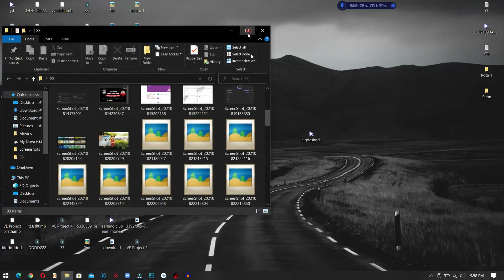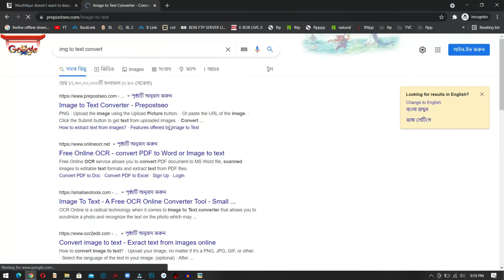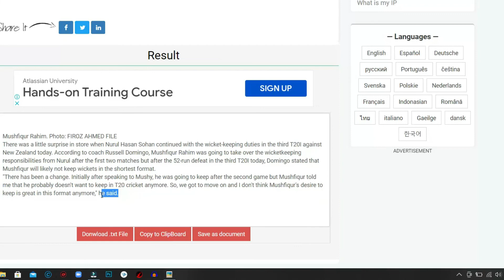Online Image to Text converter | এবার যে কোনো ছবি থেকে লেখা হয়ে যাবে এক ক্লিকেই!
ABOUT OUR CHANNEL PROJUKTIBD
Our channel is about Tips And Tricks. Here we shared Tutorial video with learnign meterial. Here you will find all the technology-related updates including Facebook, YouTube, Instagram, Linkedin, Photoshop, Microsoft Office, Computer and Android mobile-related video in bangla. With these you can learn more about gaming related updates and web design SEO.